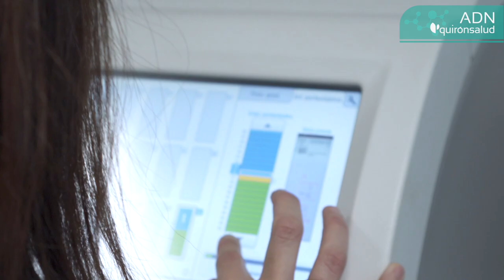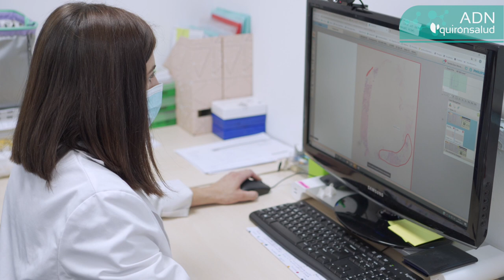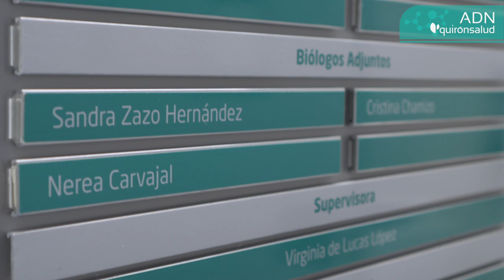ADN Quirónsalud: Sandra Zazo, bióloga molecular Anatomía Patológica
La Oncología ha avanzado mucho y el análisis de los biomarcadores de cada tumor es clave a la hora de realizar un diagnóstico preciso y seleccionar el tratamiento más adecuado para cada paciente, como nos cuenta Sandra Zazo, bióloga molecular del Servicio de Anatomía Patológica del Hospital Universitario Fundación Jiménez Díaz.